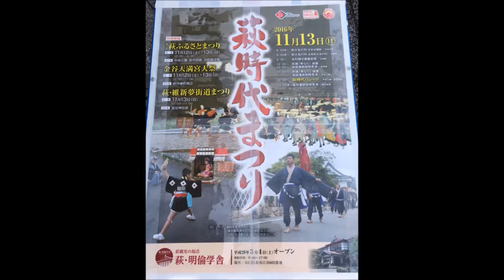萩時代まつり 2017年3月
山口・萩市・祭り・萩時代まつり・馬・萩